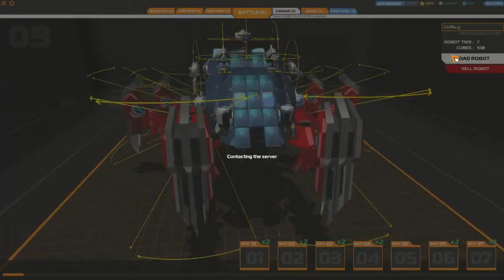Robocraft: Cliffbug Deconstruction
Dismantled the Cliffbug and recorded it for your rebuilding pleasure.  I hope you put it to good use!